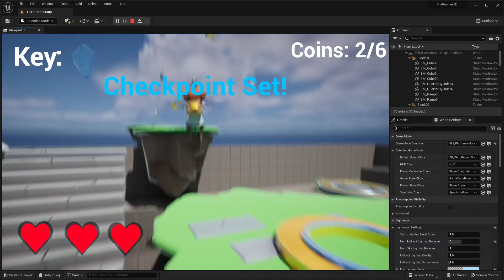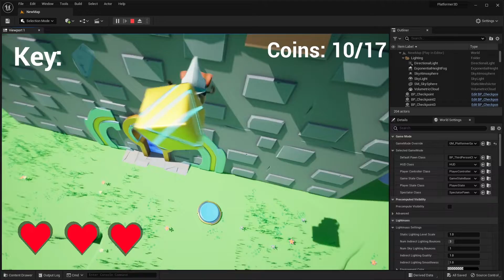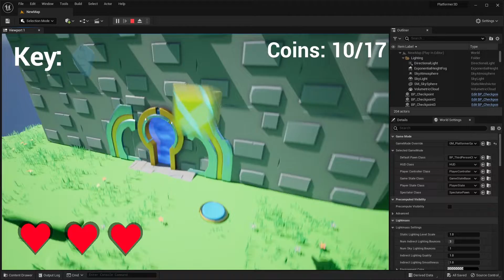Channel Update for 2023! (New Unreal Engine 5 Tutorials)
Hello guys, I just wanted to give you all a quick update on the status of the channel for this year. I am still planning on uploading lots of free tutorials on the channel, however I have been busy the past couple of months working on my survival game course, hence why the lack of uploads. Let me know what type of Unreal Engine content you'd like to see here on the channel!